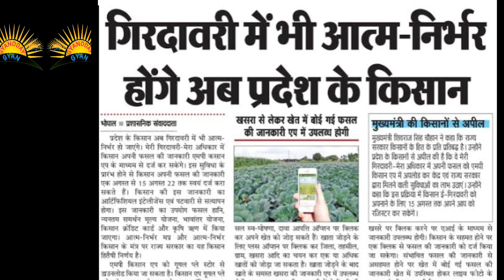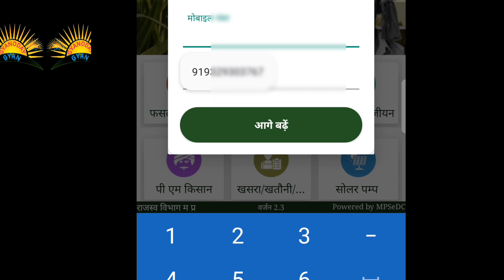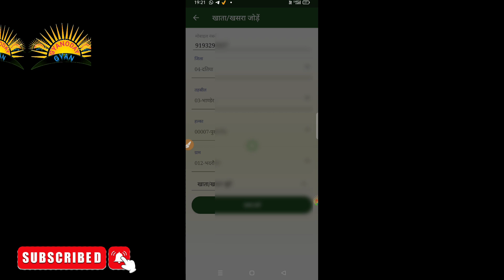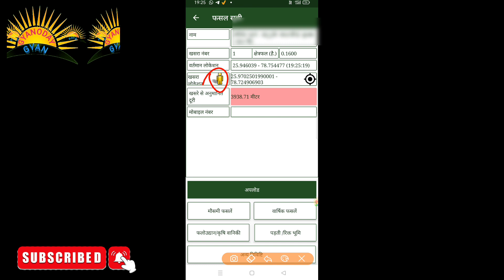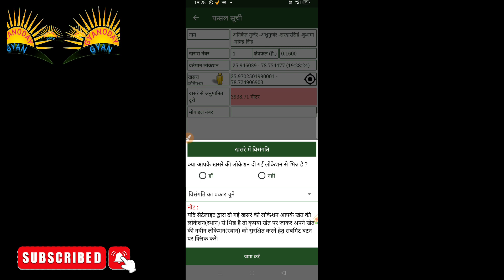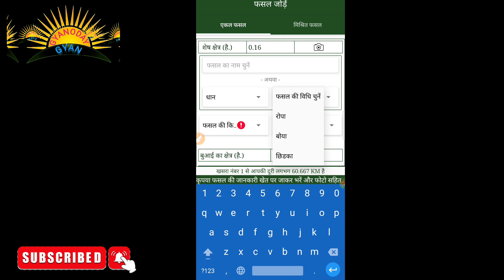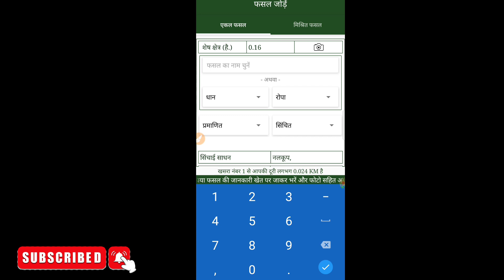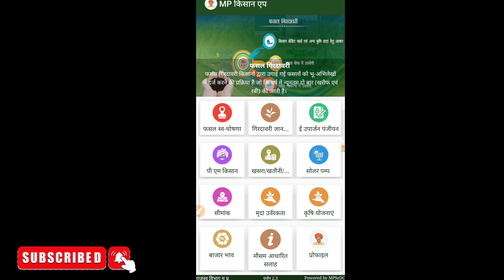किसान स्वयं करेगा अपनी फसल की गिरदावरी, मेरी गिरदावरी मेरा अधिकार। अब पटवारी नही करेगा गिरदावरी कैसे